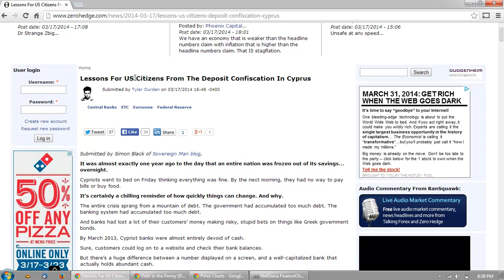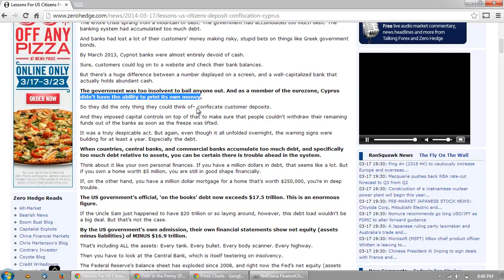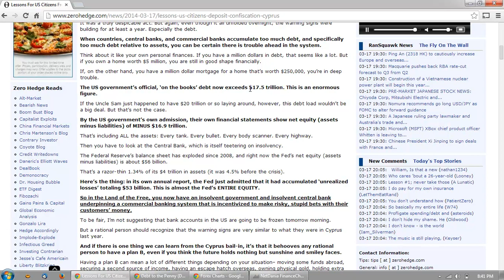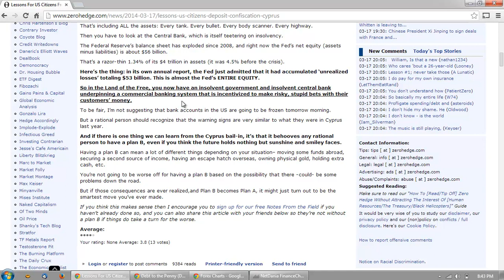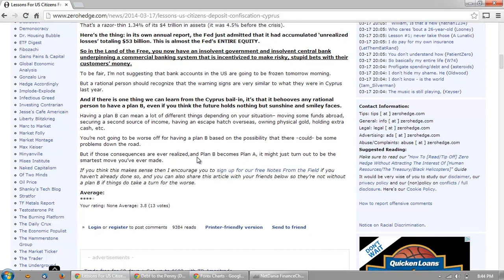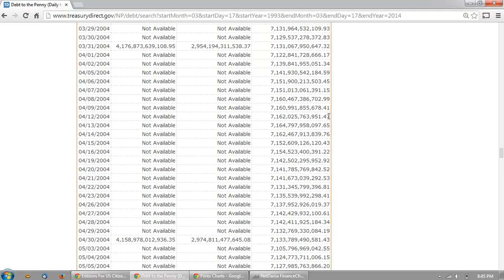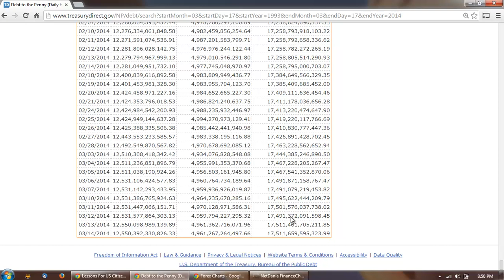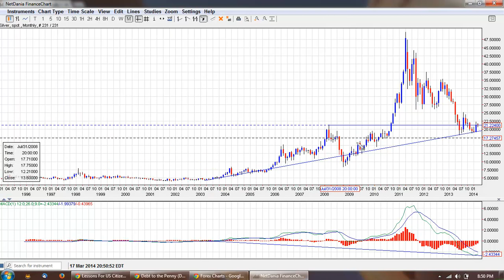Silver Update 3/17/14 Debt Destruction